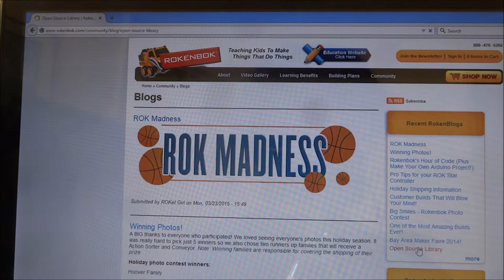3D Printing a Rokenbok Cube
Printing a Rokenbok Cube with a Rostock Max V2 3D Printer!